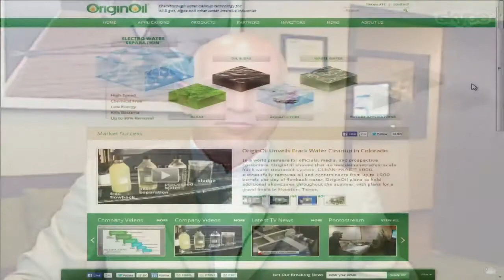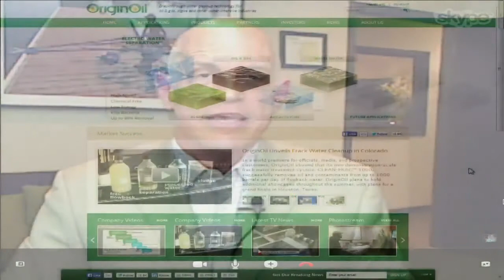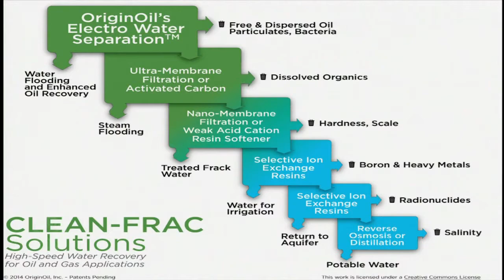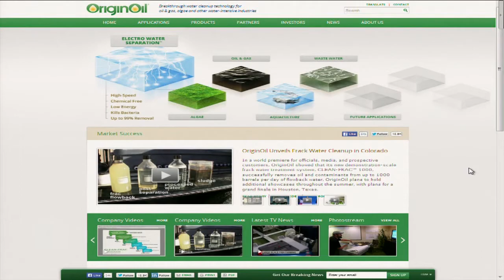First Licensee Rolls Out Industrial-Scale Frack Water Cleanup Unit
OriginOil licensee, Pearl Blue, has begun demonstrating its commercial-scale system, utilizing OriginOil's Electro Water Separation technology, at a customer's site in the Monterey shale formation. CEO Riggs Eckelberry discusses the system and shows exclusive before-and-after pictures of the frack water, which is cleaned for later reuse, instead of being wasted in a disposal well.

0:17 Bob “Sully” Sullivan: “Small Caps For People feature small cap companies. I’m only following one at this point and that’s Riggs and OriginOil.. is their website. OOil is their stock symbol. Riggs Eckleberry is the CEO. He joins me now from Los Angeles.” Let’s talk about the clean water frack announcement you had last time. Can you re-explain what happened there because there’s a lot of people interested in that announcement.”

1:18 Riggs: “You’re talking about the chlorine dioxide thing we were talking about last week. Yes, that’s amazing because it turns out chlorine dioxide which you use in your pool and so forth, we know that can be generated electrically and you were just telling me, in fact, about your saltwater pool where you are actually chlorinating on the fly. But how do you do that in a volume, vast amounts of volume, to deal with 10,000 barrels a day of water pouring through. What is chlorine dioxide do, of course, is it kills bacteria, it unplugs wells because it breaks the oil water emulsion, and it also can kill hydrogen sulfide which makes that terrible, rotten egg smell that we smell around tar pits and lagoons. And when re-injected as frack water can actually help make that sour crude in formation sweeter.”

2:25 Sully: “Let’s talk real quickly about your first licensee completing the demonstration system. This is breakthrough water treatment technology, and really, what we’re talking about here is they started out extracting stuff from water, and that stuff happened to be oil and gas and algae. And what was leftover, of course, was clean water but there’s also oil and gas leftover and algae leftover. So fast forward here to OriginOil and the Electro Water Separation, the EWS, the high-speed, chemical free process, clean up large quantities of water. And they did it on frack water.”

4:24 Riggs: “There’s no question that something has got to be done about the water, because, you know, in many drought areas…also water itself is an asset too. The company that’s doing the hydrofracking, because if they can re-use it on site, they don’t have to keep bringing the trucks in which hurts roads and so forth and it costs a lot of money for them. So, it’s a win-win situation all around to actually do something about that water. And we’re getting increasing support from both sides of the aisle frankly, who are saying ‘look fine there’s going to be arguments about whether to frack or not but if we’re fracking, let’s clean the water.’”

5:10 Riggs: “Okay, this is our first licensee. They raised a lot of money to build this industrial-grade system that is at a customer site of theirs, treating water from formation. Now, there technology combined with ours creates water that is safe to reuse as frac water. It’s been descaled which is the most important thing. You don’t want to mess up oil well.”

5:53 Riggs: “For us it’s the first time that Electro Water Separation has been used at a commercial grade site. It’s a huge win for us. It’s a fully engineered system. The Pearl Blue people are super excited about that. The site, PearlBlueWater.com has pictures of their technology and so forth. We’re fully embedded. Come to our site, read the press release— We are just blown away and, in fact, if we have a few moments, we can show the photos.”

7:57 Riggs: “What we have is before and after shots, which can be cool. And, basically what we’ve got is a site that processes a huge amount every day of this Bakersfield water which comes out of these frack operations, and regular production operations.”

8:23 Riggs: “Far left is the water coming out of formation which is really scummy. And then middle is … we do the heavy lifting, we get the suspended oils out, and a whole bunch of stuff. That’s us in the middle. And the far right, is where Pearl Blue Water has really taken it to the stage where it can be re-injected safely down hole. There’s no more scale. As you can see, there’s no more turbidity. It’s ready to go.”

9:22 Riggs: “The other picture shows an entire array of possibilities. Now, the Pearl Blue Water system is the third one down, where you have frack water re-use. They can go all the way down to potable water.”

OriginOil
High-Speed Frack Water Cleanup